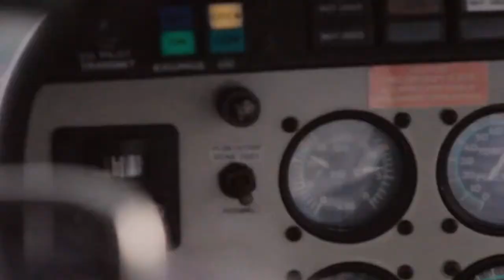Criterion Games - Going Beyond Cars Trailer